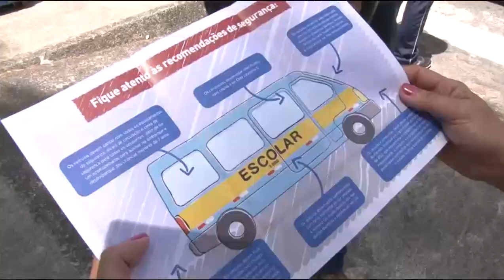Operação volta as aulas da Transalvador